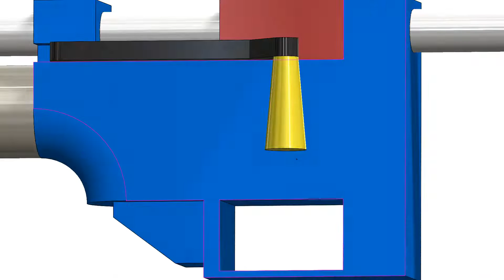Entah kenapa, suka banget klau desain model beginian hihihi